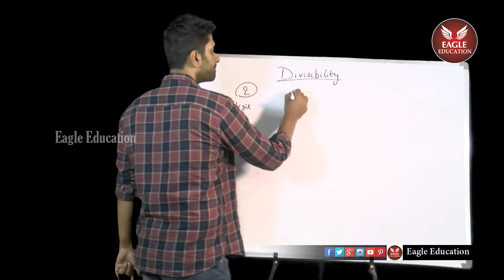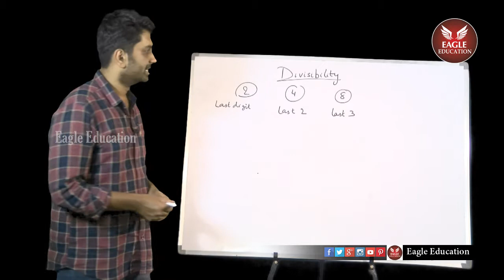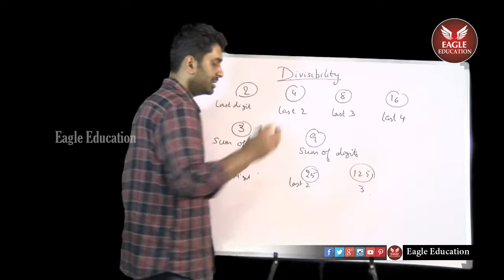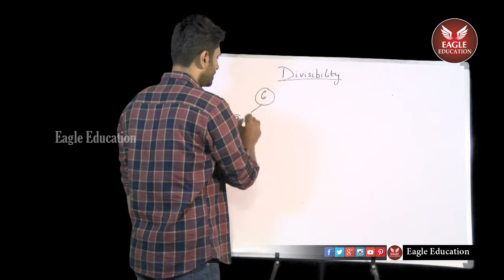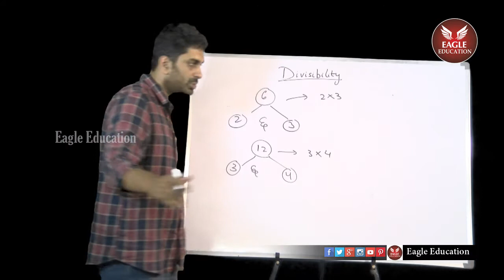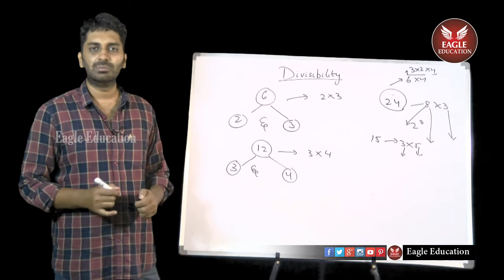Finding Divisibility of Any Numbers By Last Digits || Divisibility Easy Tricks || Eagle Education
Eagle Education channel is another vertical from the umbrella of Eagle Media Works which focusses on content related to education. Eagle Education covers a large spectrum of topics ranging from school topics to complicated computer programming languages along with preparation for Civil Service examinations (UPSC) and MBA entrances. The videos in the channel are made in the purview of renowned trainers in different fields and to name a few we have Sekhar Metla (software), Srikanth (Physics), Krishna Chaitanya (Maths), Gopalakrishna (GATE), Satish Pendyala ( Polity), Sandeep Kumar (Quant and LR), Amarnadh Pakalapati (Current Affairs) and many more.  Eagle Education focuses on providing high quality and effective training for the interested people and help them achieve their goals by providing them with low/no cost solutions. Any learning is learning and learning is made easy lovable and affordable for all through the channel Eagle Education